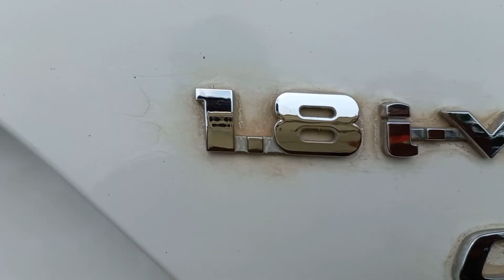how to complete body scaling information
aj ham ap ko body ki malomat dye gye.
scaling ki.kya kya karte hi .insha allah ap ko hamri video pasand aye gi